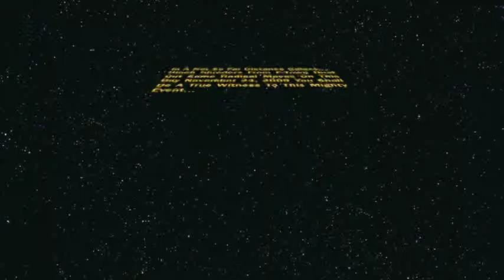Ipod nano 5g camera test (edited by imovie)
yup tru jon productions.finally got to put my raw footage together.all done with ipod nano(gen 5) and imovie.this video was loaded to here(u-tube),ipod nano(gen4),and saved it on a dvd for the fun of it.